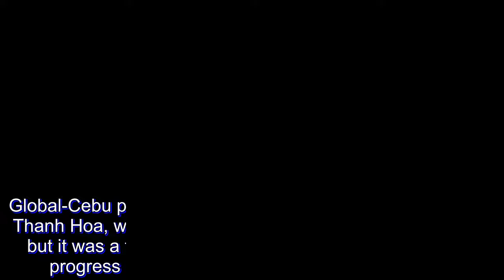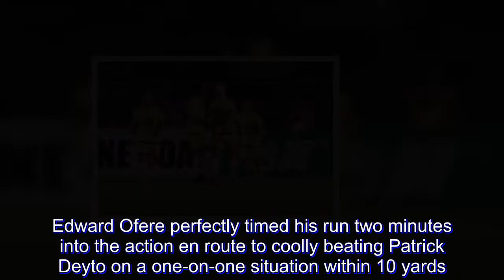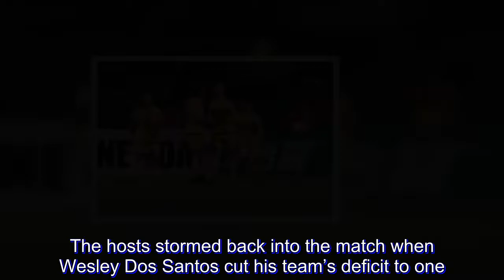Eliminated Global-Cebu stays unbeaten at home after salvaging point against FLC Thanh Hoa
Global-Cebu pulled off a remarkable comeback against FLC Thanh Hoa, whom they drew with 3-3, on Tuesday evening but it was a trivial result as the two teams can no longer progress into the next round of the 2018 AFC Cup.Both Global and Thanh Hoa entered the Rizal Memorial Stadium pitch on Tuesday night with their hopes of qualification to the playoff rounds of the next round already extinguished after Yangon United’s win earlier in the afternoon against Bali United eliminated all other Group G sides.An unassailable gap in Group G held by the Burmese group leaders plus the relatively low points tally of the three teams in contention made it impossible for any of them to join the men from Yangon.In a battle for regional pride, Global instantly fell behind to their Vietnamese visitors who had already beaten them in their first meeting in Hanoi. Edward Ofere perfectly timed his run two minutes into the action en route to coolly beating Patrick Deyto on a one-on-one situation within 10 yards.The early deficit did not dampen Global’s mood, however, as the hosts went level just four minutes later. Latching on a cross-field volley, Spanish striker Rufino Sanchez smashed the ball beyond the Thanh Hoa goalkeeper to restore parity.It was a pretty even contest with both sides sniffing chances every once in a while. Ryutaro Karube forced a save from Patrick Deyto before Le Thanh Binh got a touch on the rebound. Unfortunately for him, Paul Mulders got to challenge his attempt in time.Yet the Vietnamese player won’t be denied of a goal. After dodging two half-chances Sanchez created for Global, Thanh Hoa regained advantage when Binh smashed the ball from outside the box in the 25th minutes to the delight of the away fans in attendance.   Global looked for another immediate reaction which almost came around the half-hour mark. Paolo Bugas played a deft ball to Lee Jeong Min who couldn’t convert within five yards. The hosts had to go to halftime trailing a goal to two.Struggling to break down their opponents took a toll on Global. As their efforts on the attack came to naught, Marjo Allado’s wards were left exposed in the 57th minute. Another early goal in the second half by Thanh Hoa, coming from Hoang Dinh Tung who had plenty of space and time to beat the hapless Deyto in goal.The hosts stormed back into the match when Wesley Dos Santos cut his team’s deficit to one. On the end of a Bugas cross from the right flank, he finished with his head with only eight minutes left on the clock. What looked like an easy win for the Vietnamese now looked likely to be spoiled by their Filipino counterparts.Global, who managed to avoid defeat at home following a draw with Bali United and a win against Yangon United, kept their unbeaten record intact eventually as a last minute header by Darryl Roberts spared the Cebuanos more misery after already bowing out of the competition before even kicking the ball.The man from Trinidad and Tobago who helped Global gain a point focused